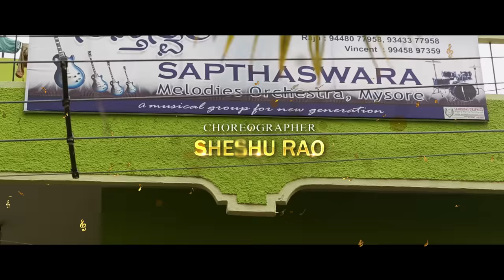Orchestra Mysuru - Sangeetha Sagara | Poornachandra | Dhananjaya | Sunil Mysooru | Raghu Dixit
Orchestra, Mysuru’ is presented by two prestigious blockbuster production houses of Kannada Film Industry - KRG Studios and Daali Pictures. 'Orchestra, Mysuru!' is produced by Ashwin Creations and Raghu Dixit Productions.

Lyrics: Dhananjaya K A
Singers: Benny Dayal, Siddhartha Belmannu
Programming and Backing Vocals: Nakul Abhyankar
Rhythm Programming: Raghu Dixit
Horns Programming for Sax Solo: Jathin Dharshan
Saxaphone: Gautam David
Funk Guitars: Sanjay Kumar
Recording Engineer: Raghu Dixit
Mixing and Mastering: Ashbin Paulson

Movie Credits:
Star Cast: Poornachandra Mysore, Rajalakshmi, Dileep Raj, Mahesh Kumar, Ravi Hunsur, KJ Sachu, Rajesh Basavanna, Lingaraju, Mahadeva Prasad and many more.
Story: Sunil, Naveen Sajju
Screenplay: Poornachandra Mysore, Joesph K Raja, Mahadeva Prasad
DOP and Editor: Joseph K Raja
Cinematographers: Joseph K Raja and Rahul Roy
Lyrics: Daali Dhananjaya
Art Director: Baadal Nanjundaswamy
Executive Producer: Sharath
Choreographers: Seshu Rao, Soumya Jaganmurthy, Tagaru Raju
Sound Design: Sync cinema
Sound Engineer: Aravind Menon
Songs Mixing and Mastering, BGM Pre Mixing: Ashbin Paulson
Colorist: Tom
Dubbing Engineer: Harish
Associate Directors: Subbu Hunsur, Prayag Kore, Rakesh, Mahesh Raj
Co Director: Mahadeva Prasad
Director: Sunil Mysooru